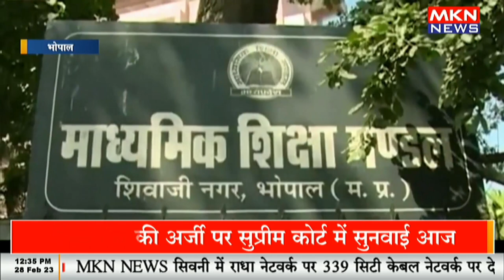बोर्ड परीक्षाएं 1 मार्च से, नहीं मिलेगी सप्लीमेंट्री कॉपी